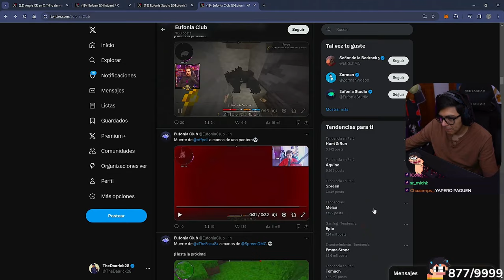DAARICK REACCIONA A LA MUERTE DEL XOKAS Y AURON EN HUNT AND RUN DE ILLOJUAN